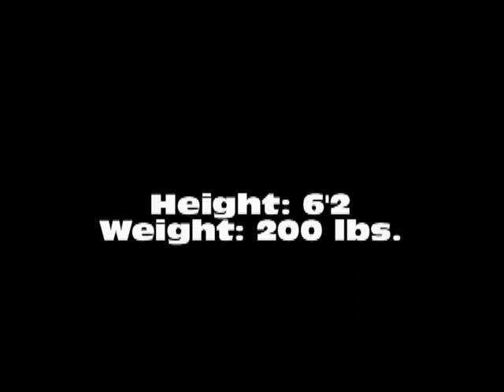Eric Lange Recruitment Video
Papio/La Vista Senior (Class of 2015) Eric Lange showcases his defensive and offensive skills.